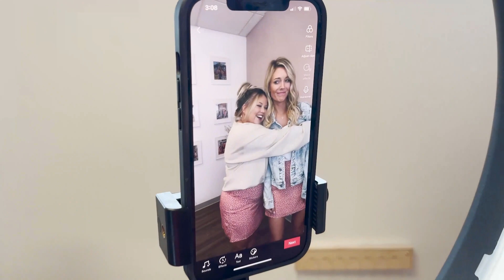Life of a CEO: Episode one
Watch Pink Lily CEO Tori Gerbig prep for the annual warehouse sale, and create content for her channels and Pink Lily!

Comment and ask tori a question for a chance to win a $100 gift card and a chance for Tori to answer in the next episode! *Gift card winner will be picked 8/3*